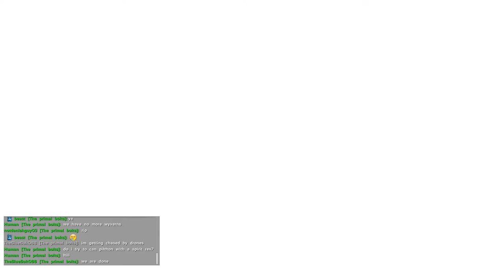most brutal fight I've had playing ark (no talking)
This is a boss in the mod primal fear and it was brutal we lost all of out dinos to one very strong boss. this boss in fact was the final boss in the mod so that's why it was so hard also like and subscribe to never miss an upload